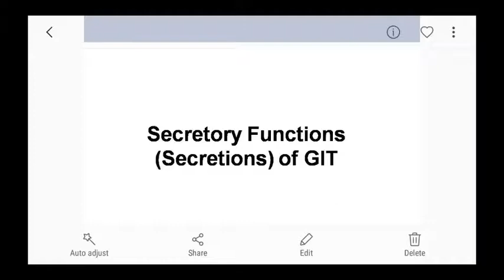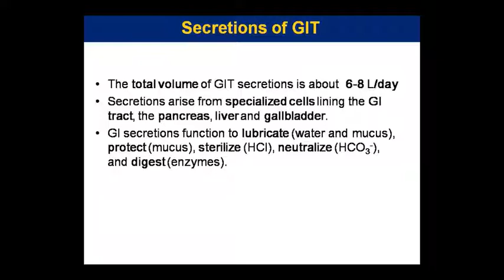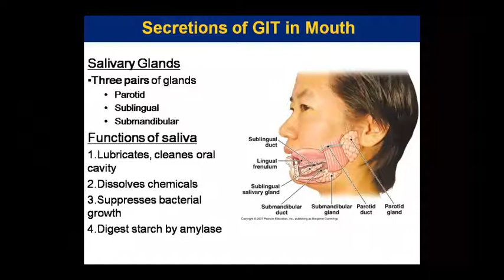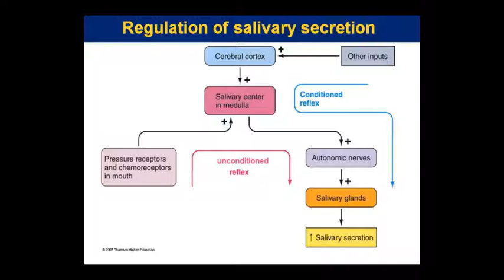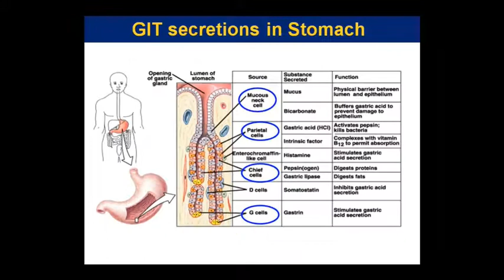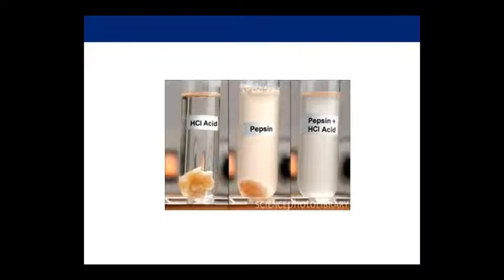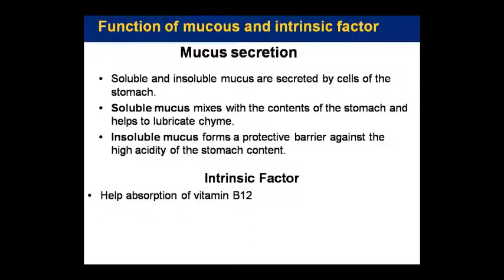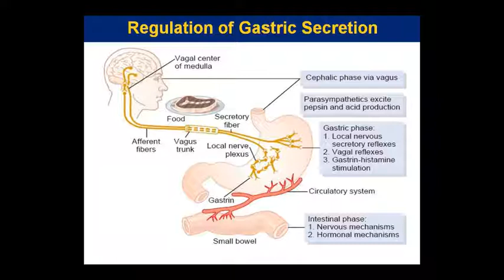Dr. Pushpa Sharma Topic:- Ana- GI Secretion 24/09/20